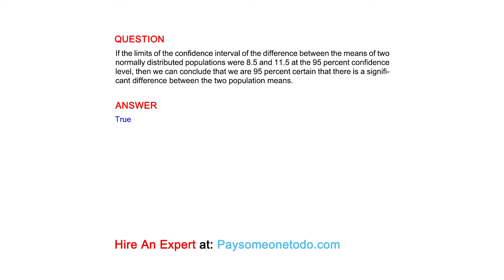If the limits of the confidence interval of the difference between the means of two normally...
QUESTION
If the limits of the confidence interval of the difference between the means of two normally distributed populations were 8.5 and 11.5 at the 95 percent confidence level, then we can conclude that we are 95 percent certain that there is a significant difference between the two population means.